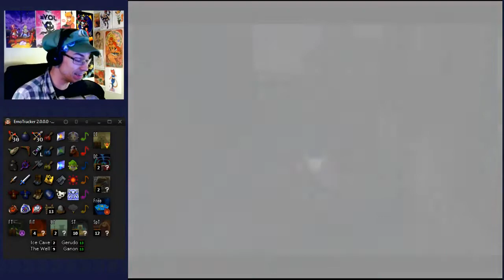Sweet Jams, Bitter Women ►Zelda: OOT Randomized◄ Pt 14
Somebody's gotta save these poor carpenters! They're not ready for what the Gerudo do to kidnapped Men-folk!